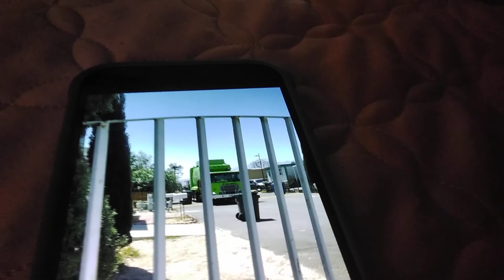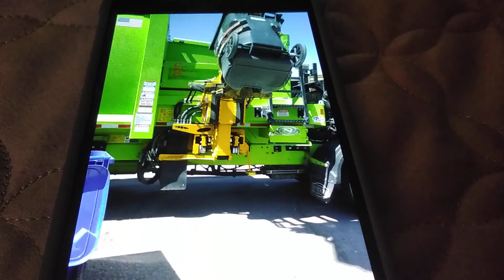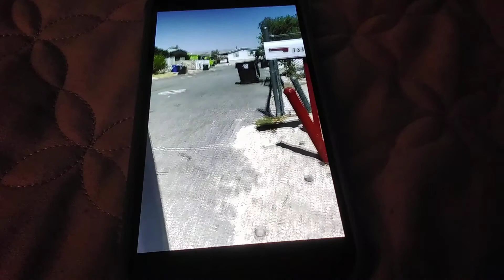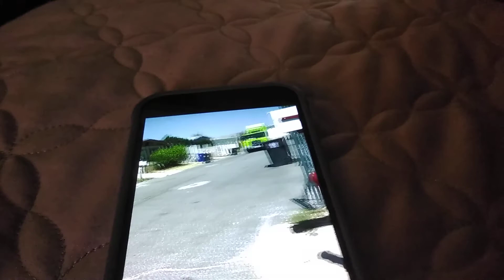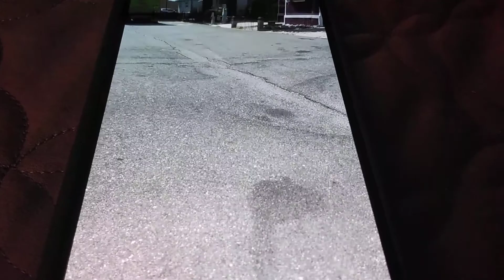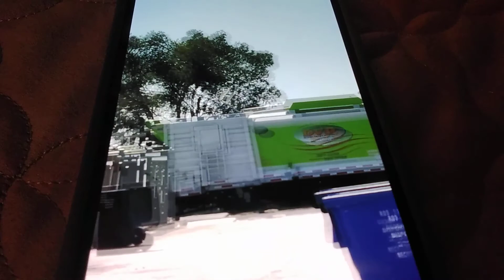recording the garbage truck part 2